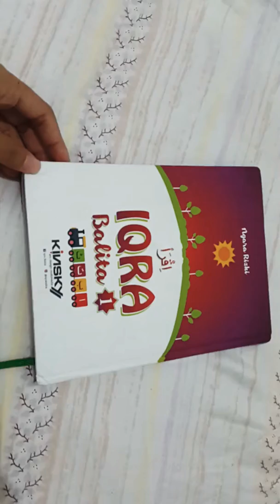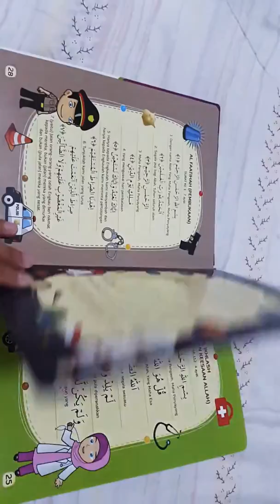Ngaji Yuk! 1 (Iqra Balita 1)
Hard Cover Book

Publisher : Kinsky Studio
Author : Ngara Rizki